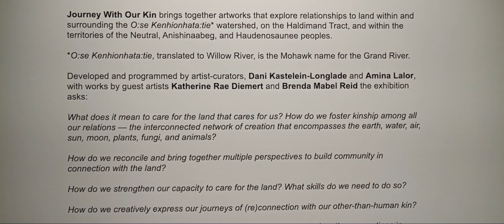Journey with our Kin